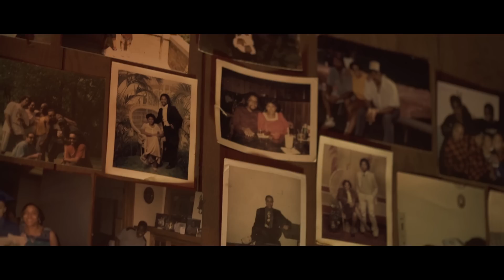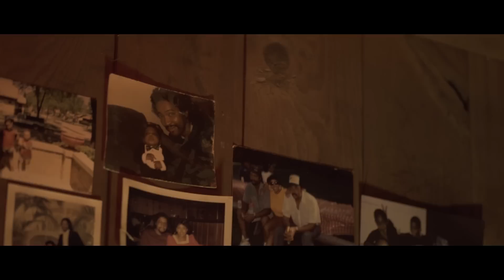Mike Regal - Pain FT Fivy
"Pain" FT Fivy Is The First Single From Producer/Hip Hop Artist Mike Regal's Upcoming Project "Premoniitions" . "Pain" Is A Self Produced Song Where Mike Uses An Instrumental As A Canvas To Paint Pictures Of Some Of His Most Painful Moments In Life. Listen, Watch And Enjoy As U Begin A Journey Through The Mind Of Mike Regal...

DIRECTED BY : DAMIEN KLAVEN